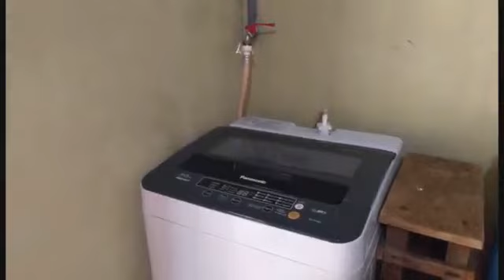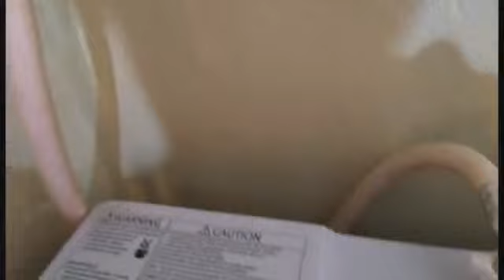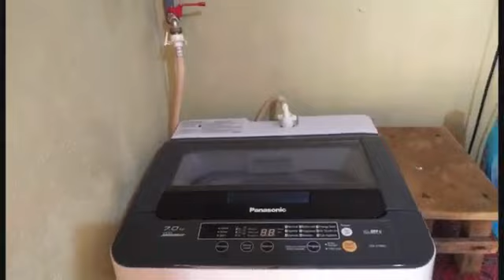Cara pasang kepala paip ke mesin basuh automatik | cara memasang hose paip | piping pipe .. mudah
Bismilahirohmanirohim
Assalamualaikum dan Salam Sejahtera
sila tonton video ini sehingga habis
video nie memaparkan cara asas ...
pemasangan

caramemasangkepalapaip/hosepaip
PanasonicEcoAquabeat7.0kg.
Melalui punca utama air yg keluar deras paip air.. menggunakanpaippvc .. .Klu kita nk buat piping pipe sendiri kena berani dan faham betul betul untuk membuat dan melakukanya. ..mesti jadi punya.. Ok

Trm ksh kerana menonton video ini

klik. .LIKE ... Share ataupun Comment
Menandakan anda suka pada video - video yang saya upload/posting dan dapat supporting dari anda untuk channel saya ini

Trm ksh kerana menonton .. ..
semoga bermanafaat.. dn jugak dpt infomasi
mengenaidiysendiri memasangkepalapaip/hosepaip#pipingpvc.

  Azliemakatarosan official
   Beyourself
   It can't rain all the time